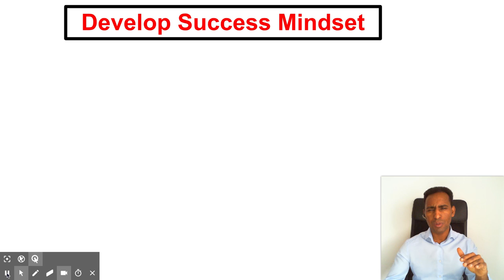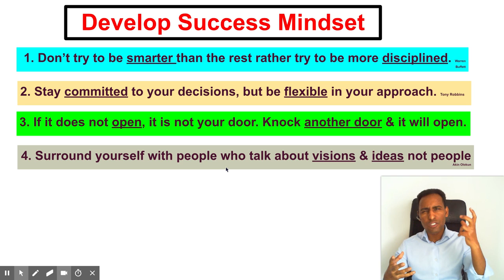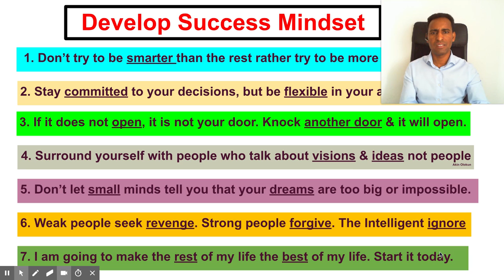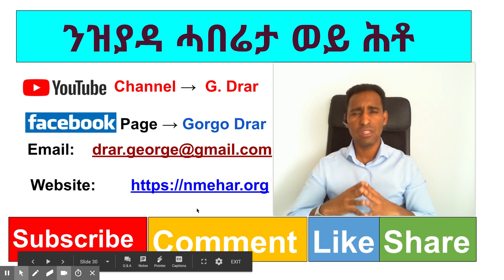#58 A Guide to Success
In this video, you learn 7 powerful and inspiring concepts about success. ENJOY: